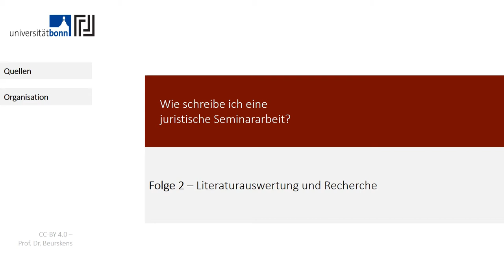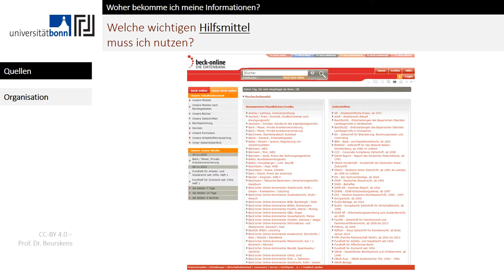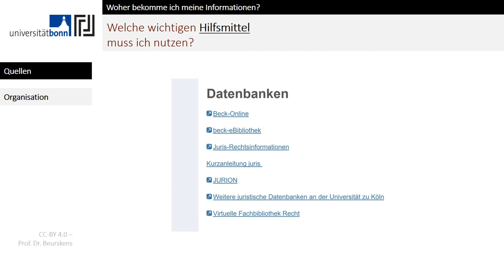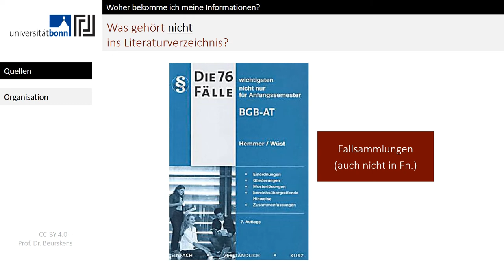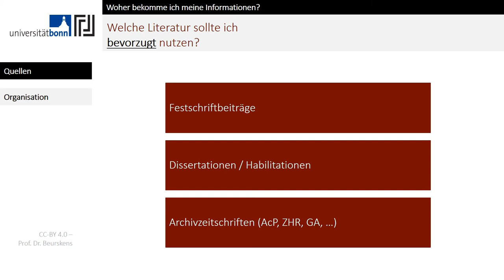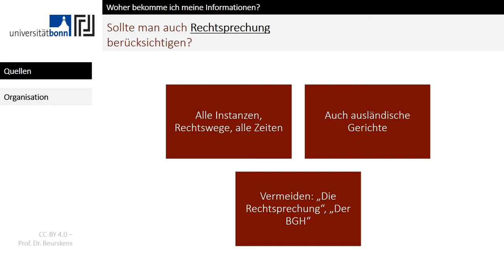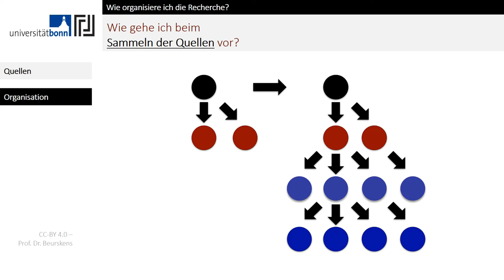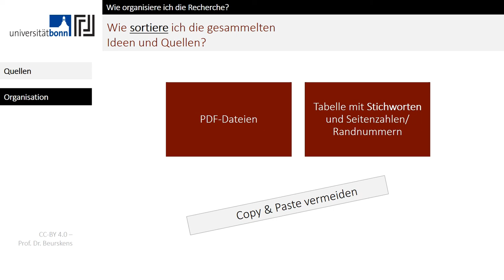Wie schreibe ich eine juristische Seminararbeit? - Folge 2 – Literaturauswertung und Recherche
Dies ist der zweite Teil eines Videokurses zum Erstellen juristischer Seminararbeiten ("Schwerpunktbereichshausarbeiten"). Ich freue mich über Anregungen und Verbesserungsvorschläge!